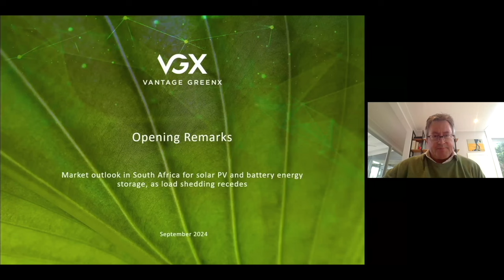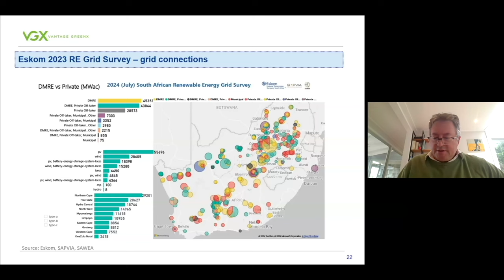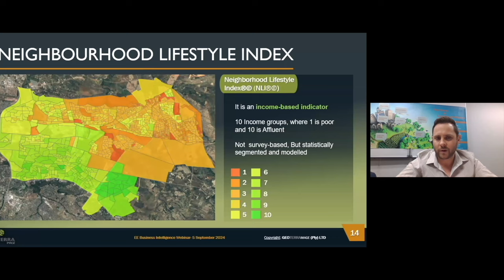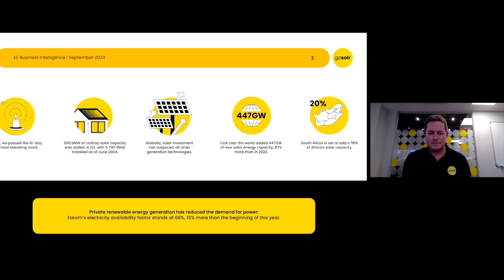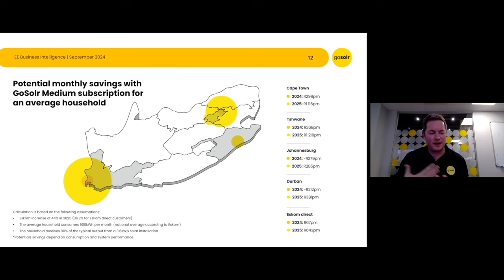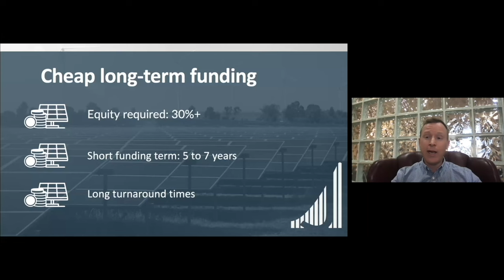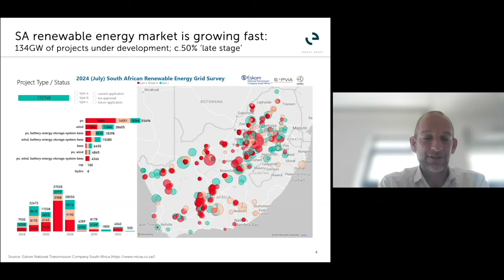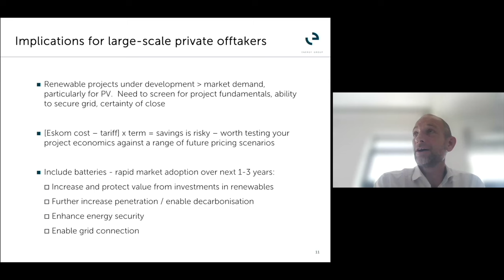Market outlook in South Africa for solar PV and battery energy storage, as load shedding recedes.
The demand for solar PV in South Africa was initially driven by government policy through the public Renewable Energy IPP Procurement (REIPPP) programme, within a single buyer model, with Eskom as the single buyer.

However, this bureaucratic stop/start procurement process became overtaken by the rapid uptake of “behind-the-meter” solar PV and battery energy storage (BES) solutions largely in the residential, commercial and agricultural sectors, driven by security-of-supply and business continuity considerations resulting from high levels of load shedding.

At the same time, the easing of generation licencing regulations opened the door to large-scale wheeling of power across the Eskom grid with bilateral and multilateral wheeling contracts between IPPs and large mining and industrial off-takers. These were driven by the need to hedge at least a portion of the off-taker's electricity supply against future price increases of grid (Eskom) electricity, as well as decarbonisation pressures away from coal-fired Eskom electricity.

Further developments of the concepts of virtual wheeling and token wheeling augured the possibility of wheeling across the Eskom grid to smaller electricity customers embedded within municipal distribution networks, and the advent of third-party electricity traders.

However imminent changes in the fixed, variable and other components of electricity tariff structures, and the sudden reduction in load shedding from the beginning of 2024, has resulted in significant market uncertainty regarding the pace and scale of the roll-out of solar PV and BES solutions, and the failure of at least two major energy companies serving the residential and commercial sectors.

This webinar considers the future market prospects for solar PV and BES in South Africa, and the view ahead for the residential, commercial, agricultural, manufacturing, industrial, mining and public procurement sectors, where the underlying policy, economic and decarbonisation drivers will likely continue, even as the security of supply driver fades.